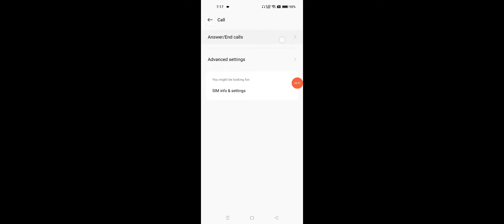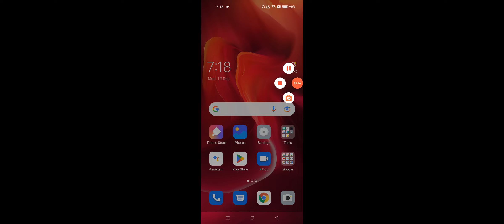OPPO Reno 8 & 8 Pro Automatic Call Answer Settings